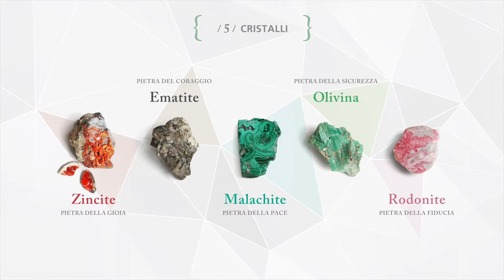DEVA - OCRYS Jean Paul Mynè - ita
DEVA è la famiglia di Shampoo, Conditioner e Mask della linea OCRYS pensata per proteggere e illuminare i capelli colorati.